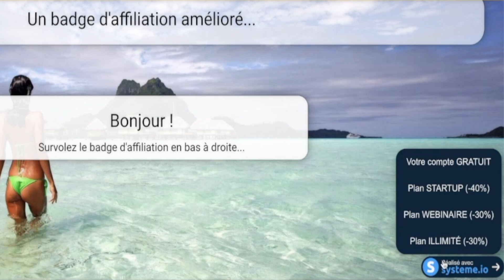🤩 Un badge d'affiliation SystemeIO amélioré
🤩 Un badge d'affiliation amélioré pour faire la promotion des plans annuels Startup, Webinaire et Illimité.
 ... code disponible sur demande, après avoir pris affiliation facile, lien au dessus !

BuilderAll est fait pour vous si votre activité est dans cette liste :
⭐️ Marketing d’Affiliation
🤝 Marketing de Réseau
💡 Marketing d’Information
👨🏽‍🏫 Consulting
📠 Auteurs
🎤 Conférenciers
💻 Business en Ligne
👩‍⚖️ Coaching
📦 E-Commerce
📈 Crypto Marketing
💰 Vente Directe
👥 Agence de Marketing
👀 Promotion Personnelle
💎 Ventes Professionnelles
👩‍🍳 PME/TPE